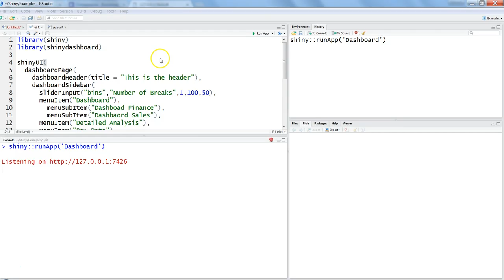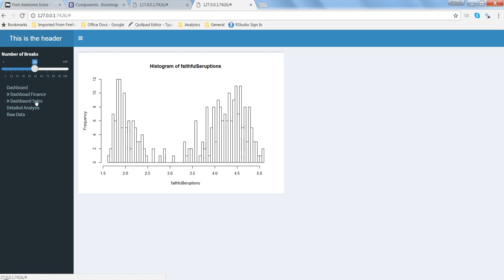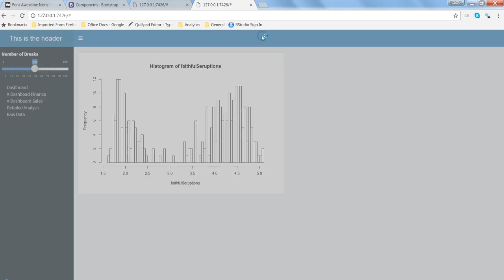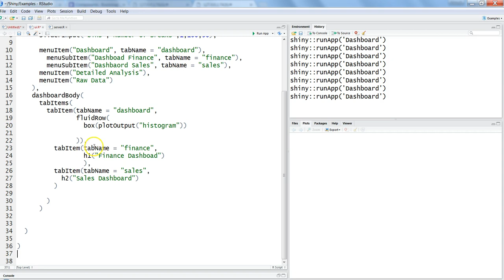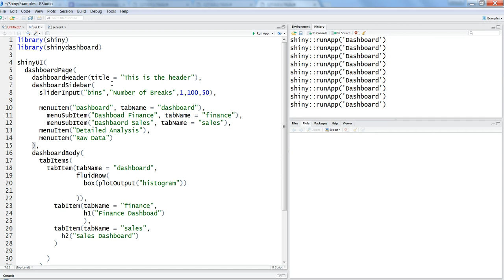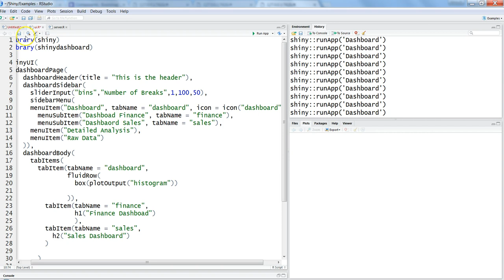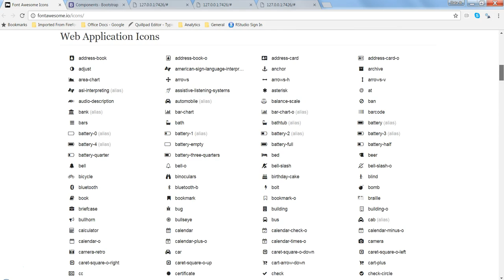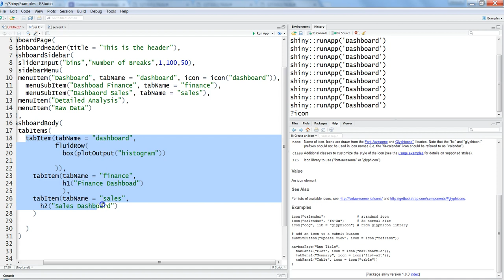R Shiny Tutorial | R Shiny Dashboard |Enabling Menu Items for their respective Pages | R Programming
In this video I've talked about how you can enable menus items for the respective pages and easily segment the high level data analysis and low level data analyst etc. tasks for efficient dashboarding.